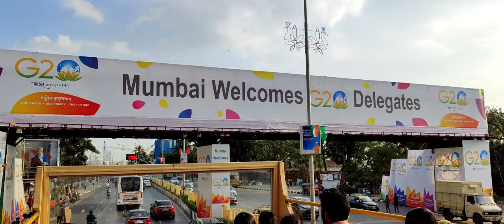MUMBAI OPEN DECK BUS TOUR!!MUMBAI DARSHAN VLOG!!FULL SOUTH MUMBAI TOUR!!